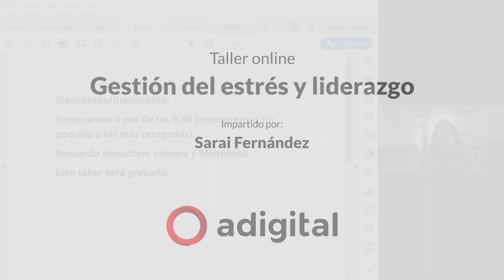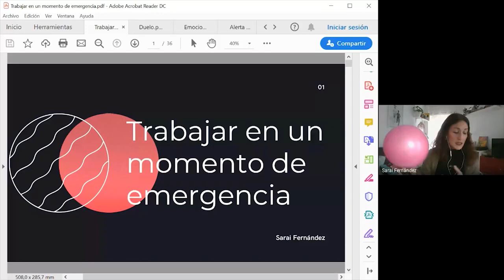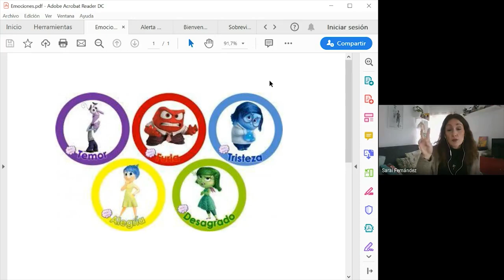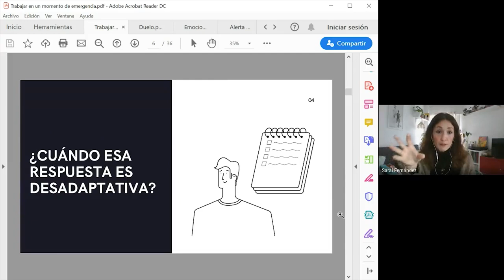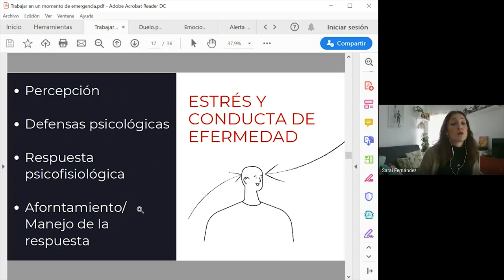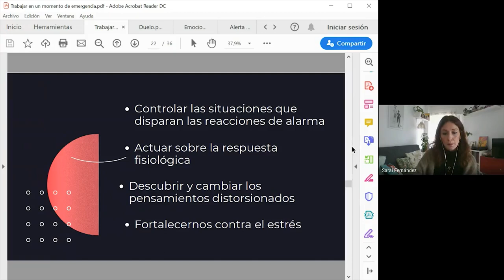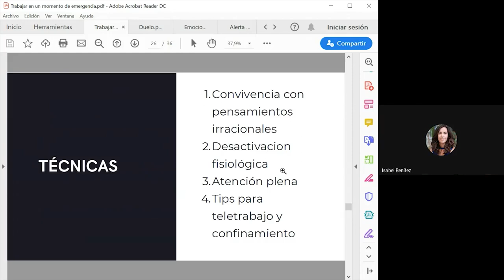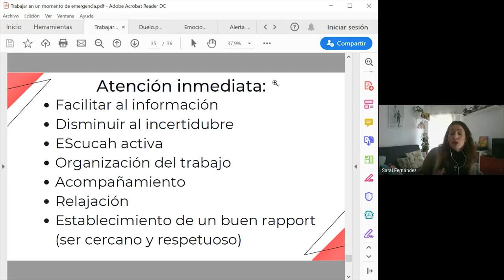Taller online: Gestión del estrés y liderazgo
Estamos en una situación excepcional que está poniendo a prueba a los equipos. A las tensiones habituales que surgen en el día a día de la oficina, se unen el confinamiento, el miedo a la enfermedad y, en muchos casos, el cuidado de mayores e hijos. Sin embargo, conocer los mecanismos que se ponen en marcha en estas circunstancias, qué dispara el estrés y qué mecanismos tenemos a nuestro alcance para gestionarlo pueden sernos de gran ayuda. Algo más importante si cabe para quienes se encargan de liderar y coordinar equipos. En este taller, Sarai Fernández, psicóloga y directora de Formación, Talento y Empleo de Adigital, nos ayuda a identificar el estrés y ofrece herramientas para actuar sobre él.